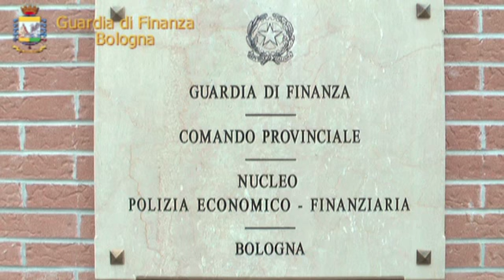GDF Provinciale Bologna 24gennaio2018